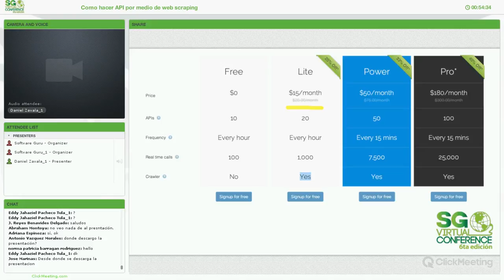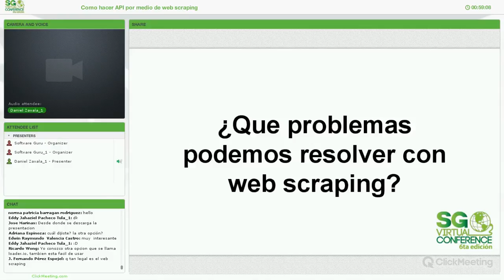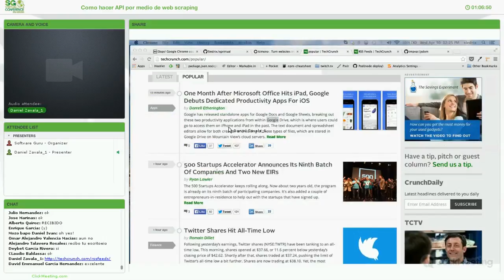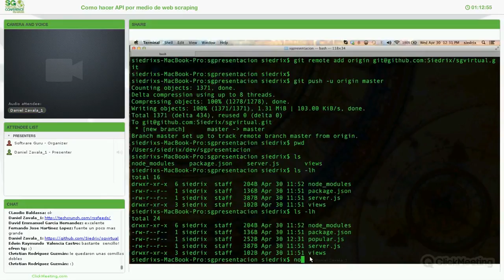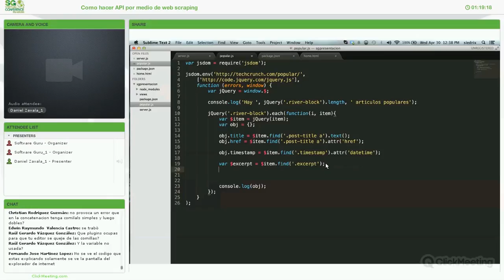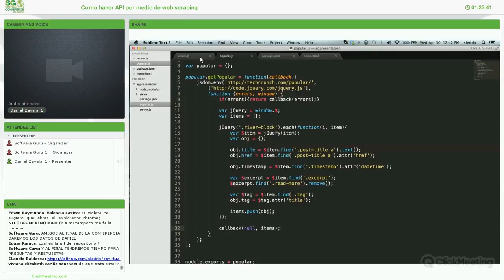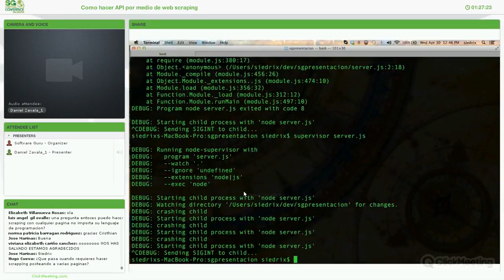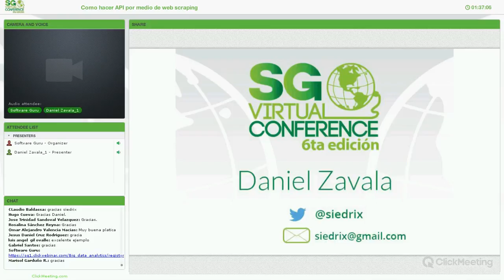¿Cómo hacer un API por medio de web scraping?